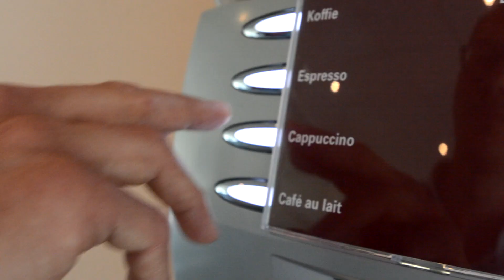Working at Malvern Panalytical as an Electronics Lead Engineer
Meet Ger Nijmeijer and learn more about what it's like to work at Malvern Panalytical as an Electronics Lead Engineer.

R&D plays a major role in the continuous improvement of new and highly innovative technologies across all our market segments. Our Research & Development department is responsible for creating new and maintaining and improving existing products. Bringing new and innovative products to the market in a fast and robust way should keep Malvern Panalytical one step ahead of the competition. To succeed in MalvernPanalytical’s R&D department, you will need to be curious, proactive and creative in thinking both inside and outside the box.

Interested? Have a look at our job openings at careers.malvernpanalytical.com